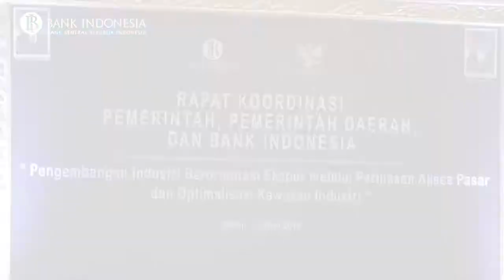RAKORPUSDA 2018: Percepat Pengembangan Industri Berorientasi Ekspor di Batam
13 April 2018, BI dan Kemenko Kemaritiman menyelenggarakan RAKORPUSDA (Rapat Koordinasi Pemerintah Pusat, Pemerintah Daerah, dan Bank Indonesia) di Batam, Kepulauan Riau. Dalam rakor yang dihadiri Dewan Gubernur Bank Indonesia, Menteri Perindustrian, Menteri Perdagangan, Duta Besar Indonesia untuk Singapura, Gubernur Kepulauan Riau, Kepala Badan Pengusahaan (BP) Batam, para Walikota dan Bupati di Provinsi Kepulauan Riau tersebut berhasil mengidentifikasi 4 (empat) arah kebijakan utama guna mempercepat pengembangan industri berorientasi ekspor.